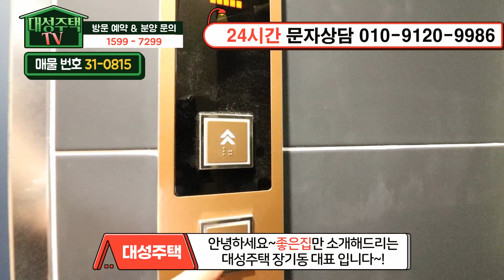파주신축빌라 39평 운정역세권 아파트급 초대형3룸 500만원에 그냥 가져가세요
◆파주시 상지석동에 있는 신축빌라입니다

☆위치는 경의선 운정역에서 도보 10분정도 거리에 있구요.

대형종합병원, 찜질방,근린공원,시중은행,약국

★학교는 와동초교,지산초교,지산중,지산고가 근방에 있습니다.

♥ 파주시 - 상지석동빌라매매 ♥

◈ 실입주금: 5백만원
◈ 구 조 : 방3 욕실2 발코니1 드레스룸1
◈ 평 형 : 39평형
◈ 교 통 : 운정역 도보 10분
◈ 입 주 :즉시입주